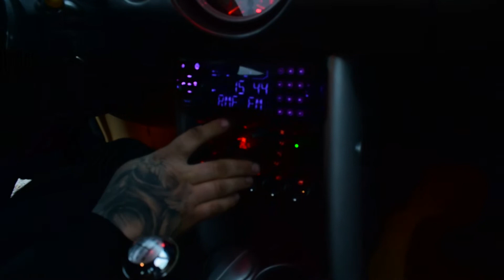MINI COOPER S R50 / test aut używanych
Dziś testujemy dla was autko jakim jest MINI COOPER S. Mam nadzieje że test wam się spodoba, podzielcie się w komentarzach odczuciami na temat coopera S :)

🚧Jeśli film ci się spodobał daj 👍 łapkę w górę i nie zapomnij o SUBSKRYPCJI naszego kanału 🚧

PawlikAutoSerwis